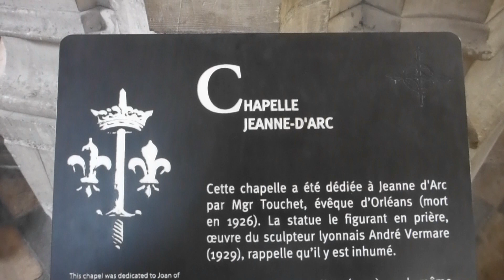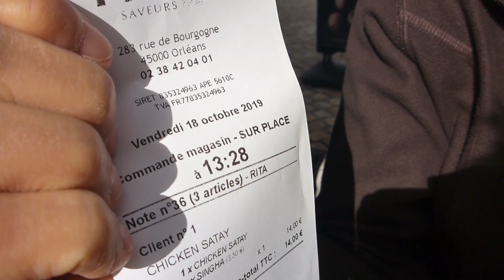diewelterleben zu Besuch bei Sankt Martin und Jeanne d'Arc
- Hallo, wie geht es dir?

Wir sind Rita und Hans-Peter, die Gründer des Blogs "diewelterleben.de".

Und auf diesem Kanal kannst du dir unsere begleitenden Videos ansehen.

Und wenn du dich fragst:
• "Was ist in meinem bisher gewohnten Leben noch mehr
   möglich?"
• "Wie kann auch ich meine Träume erfüllen?"
• "Soll ich den berühmten und wichtigen -ersten Schritt-
   machen?"
• "Wie bekomme ich dazu Inspirationen und Erfahrungswerte?"
• "Wie geht es für mich nach dem -ersten Schritt- weiter?

Oder wenn du Lust hast auf ungewöhnliche Reiseeindrücke sowie auf interessante Interviews ...

... dann bist du hier am richtigen Ort!

Wir zeigen Möglichkeiten, mehr von dir selbst zu erleben. Wir interviewen für dich interessante Menschen. Du siehst das Entstehen unseres 4x4 Bimobils. Wir laden dich ein, auf unserem Blog die Welt mit uns zu erleben. Wir berichten dir aber auch, ob das wirklich alles so einfach war und ist. Und ob wir dabei auf Hindernisse und Probleme gestoßen sind. Und was wir damit gemacht haben. Und was das mit uns gemacht hat.

Mit unserem Blog und diesem Kanal möchten wir dich inspirieren, dich informieren und dich unterhalten. Aber auch mit dir kommunizieren und von dir lernen. Und somit letztlich dich, uns und die Welt gemeinsam ein Stück weiterbringen.
Und ... natürlich auch Spaß haben.

Sei dabei!